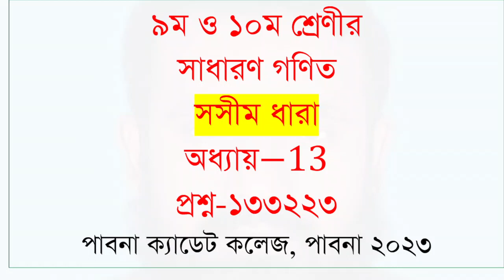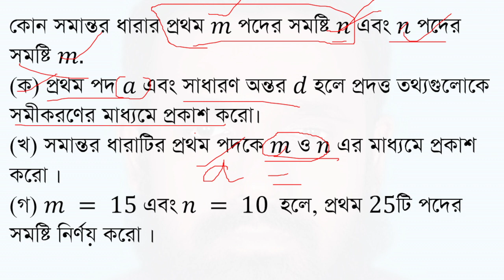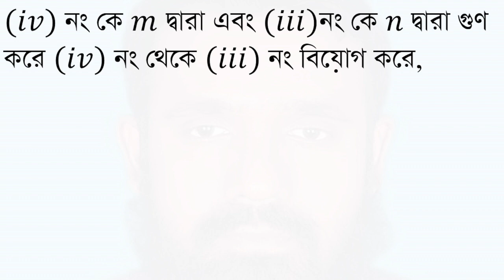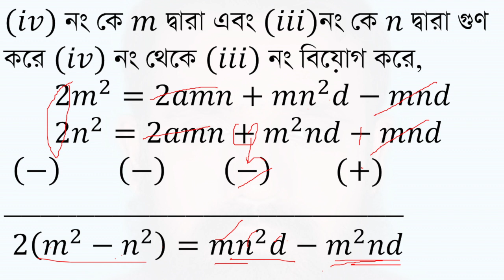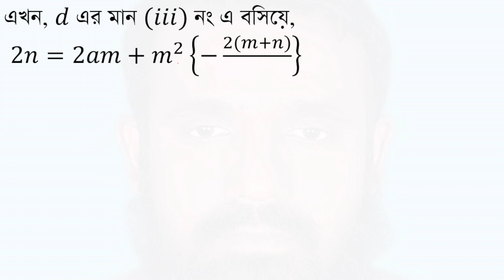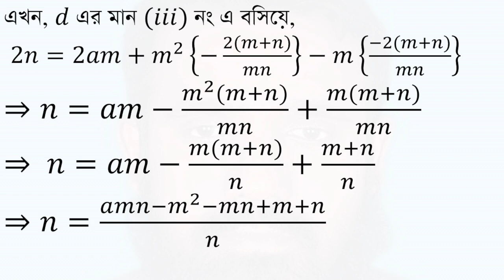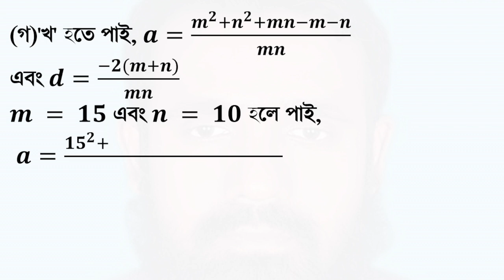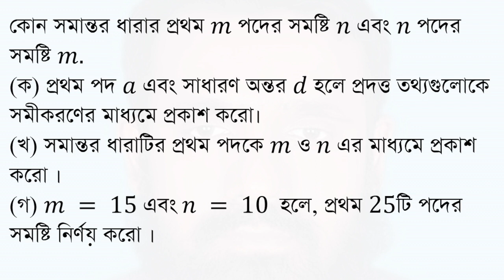Pabna cadet -SSC 2023 -General Math Chapter-13 Q: 133223 (পাবনা ক্যাডেট-২০২৩ সসীম ধারা-১৩)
৯ম ও ১০ম শ্রেণীর
সাধারণ গণিত
সসীম ধারা
অধ্যায়−13
প্রশ্ন-১৩৩২২৩
পাবনা ক্যাডেট কলেজ, পাবনা ২০২৩
কোন সমান্তর ধারার প্রথম 𝑚 পদের সমষ্টি 𝑛 এবং 𝑛 পদের সমষ্টি 𝑚.
(ক) প্রথম পদ 𝑎 এবং সাধারণ অন্তর 𝑑 হলে প্রদত্ত তথ্যগুলোকে সমীকরণের মাধ্যমে প্রকাশ করো।
(খ) সমান্তর ধারাটির প্রথম পদকে 𝑚 ও 𝑛 এর মাধ্যমে প্রকাশ করো ।
(গ) 𝑚 = 15 এবং 𝑛 = 10  হলে, প্রথম 25টি পদের সমষ্টি নির্ণয় করো ।